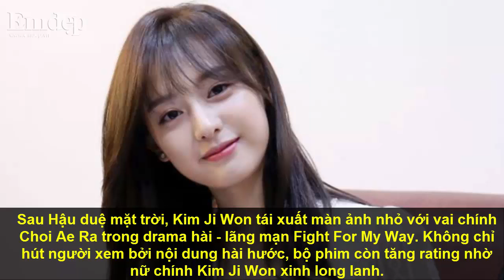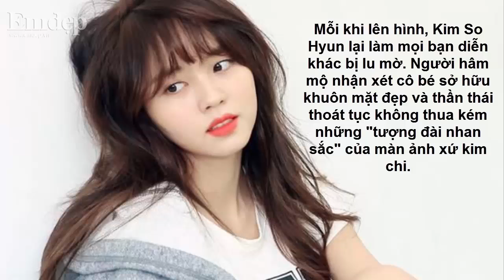3 nữ diễn viên Hàn Quốc nổi bần bật sóng truyền hình vì xinh xuất sắc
3 nữ diễn viên Hàn Quốc nổi bần bật sóng truyền hình vì xinh xuất sắc
phim hàn quốc,
xem phim hàn quốc mới nhất,
phim Fight For My Way,
xem phim thanh xuân vội vàng,
7 Day Queen,
xem phim Mặt nạ quân chủ,
xim hàn đặc sắc,
Kim So Hyun,
Nữ thần cổ trang,
Park Min Young,
Kim Ji Won,
1. Kim Ji Won - Fight For My Way
Sau Hậu duệ mặt trời, Kim Ji Won tái xuất màn ảnh nhỏ với vai chính Choi Ae Ra trong drama hài - lãng mạn Fight For My Way. Không chỉ hút người xem bởi nội dung hài hước, bộ phim còn tăng rating nhờ nữ chính Kim Ji Won xinh long lanh.
Nữ diễn viên có tạo hình tóc mái xoăn "râu ngô" cute, trang điểm nhẹ nhàng tôn trọn đường nét đáng yêu. Từng biểu cảm của Ji Won từ khóc, cười, nói chuyện đều "đốn tim" vì quá dễ thương.
2. Park Min Young - 7 Day Queen
Park Min Young vừa gặp lại khán giả màn ảnh nhỏ trong bộ phim cổ trang mới 7 Day Queen. Nữ diễn viên vẫn luôn gây thương nhớ mỗi khi đóng phim nhờ khuôn mặt đẹp hoàn hảo, đường nét thanh tú, nụ cười ngọt ngào.
7 Day Queen cho phép Park Min Young khoe sắc trong nhiều hình ảnh từ thiếu nữ nghịch ngợm đến hoàng hậu quyền uy.
Ngay cả khi làm phạm nhân chuẩn bị lên pháp trường nhận án tử, Park Min Young vẫn đẹp rung động lòng người.
3. Kim So Hyun - Mặt nạ quân chủ
"Nữ thần cổ trang" thế hệ mới Kim So Hyun cũng có "phần nhìn" xuất sắc khi thể hiện vai chính trong Mặt nạ quân chủ. Sao trẻ đã chinh phục khán giả bằng vẻ thanh tao, trong trẻo của lứa tuổi 18.
Mỗi khi lên hình, Kim So Hyun lại làm mọi bạn diễn khác bị lu mờ. Người hâm mộ nhận xét cô bé sở hữu khuôn mặt đẹp và thần thái thoát tục không thua kém những "tượng đài nhan sắc" của màn ảnh xứ kim chi.
Xem thêm những thông tin hấp dẫn tại đây:
Mời các bạn theo dõi các thông tin giải trí nóng hổi tại

Xem thêm một số clip hấp dẫn khác:
'Lời nguyền 7 năm đáng sợ' của các cặp nghệ sĩ rạn nứt, chia ly trong showbiz Việt
Hot tuần qua: Sau clip nóng Võ Hồng Ngọc Huệ lại bị tung ảnh nude và đoạn chat sex